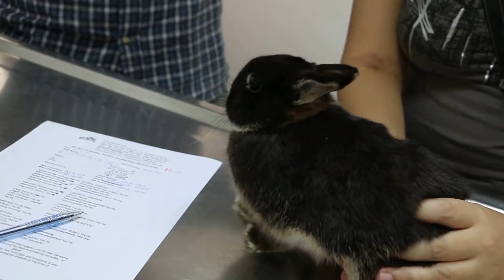How to TAKE CARE of a RABBIT 🐰 Complete RABBIT CARE Guide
How to TAKE CARE of a RABBIT Discover with AnimalWised our complete guide to rabbit care with details about its hutch, food, hygiene, basic accessories and health. We have all you need to know if you want to have a rabbit as a pet.